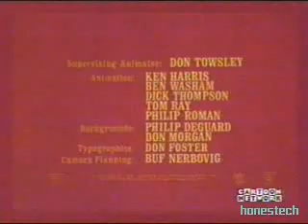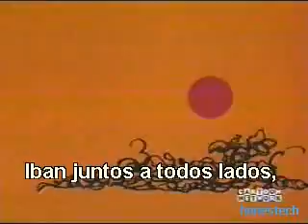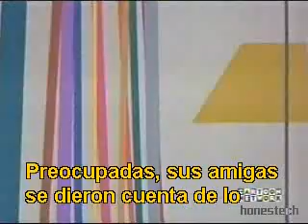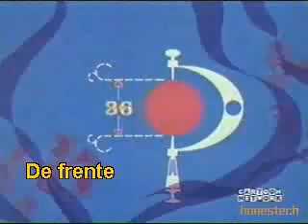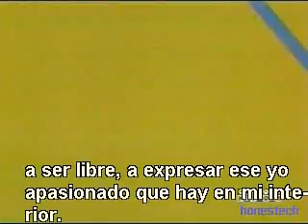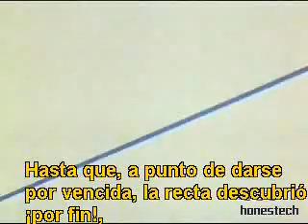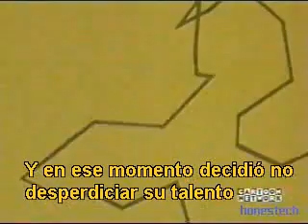The Dot and the Line: A Romance in Lower Mathematics I